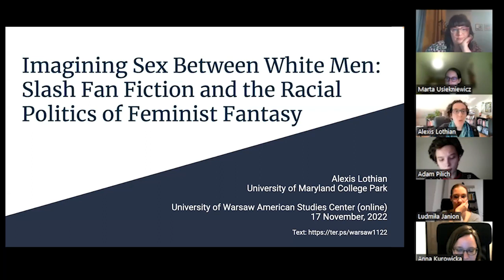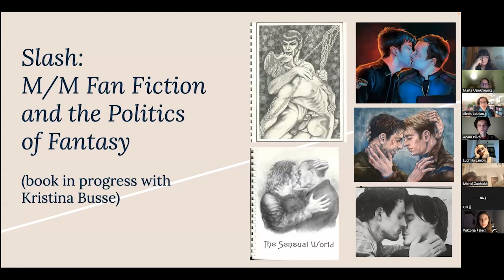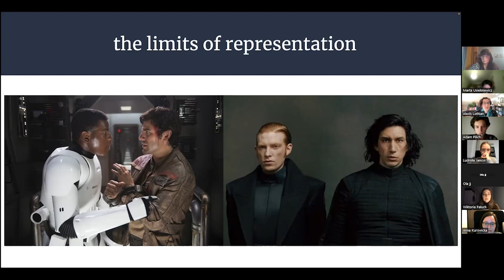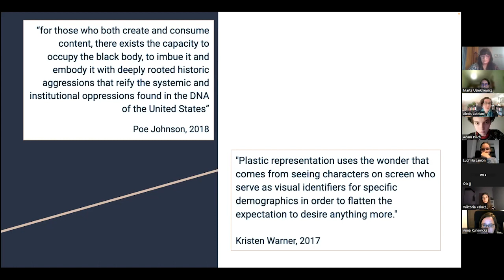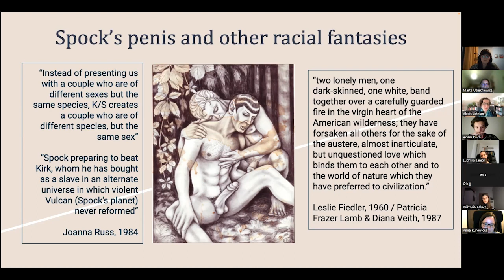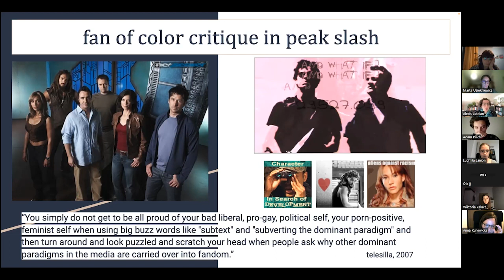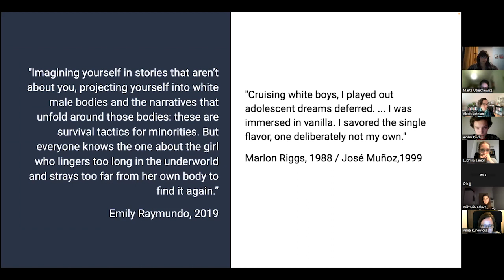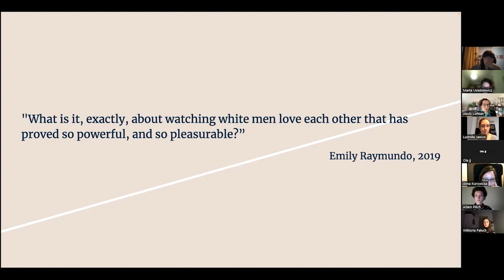Slash Fan Fiction and the Racial Politics of Feminist Fantasy | ASC UW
Slash fan fiction emerged in the 1970s and 1980s as a genre of informally published romantic and erotic fiction about sexual relationships between male fictional characters from popular American and British television shows. Scholars and participants have claimed it as a feminist practice. This talk takes up slash as a racial formation, asking how it is that white male bodies in sexual congress became a site of feminist fantasy. It considers how the models of feminist erotics slash scholars have developed shift when whiteness moves from an unspoken norm to a site of critical analysis.

Alexis Lothian is Associate Professor in the Harriet Tubman Department of Women, Gender, and Sexuality Studies at University of Maryland College Park. Her research centers on speculative fiction, digital media, and fan culture and their relationships to gender, race, and disability justice.

This lecture has been delivered as a part of the American Studies Colloquium Series Fall edition 2022/2023, organized by the University of Warsaw's American Studies Center.